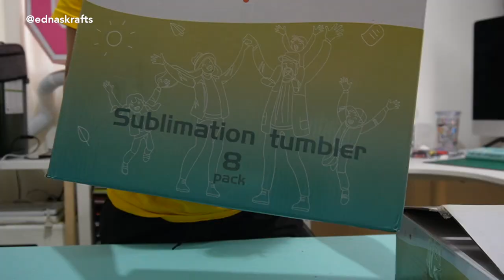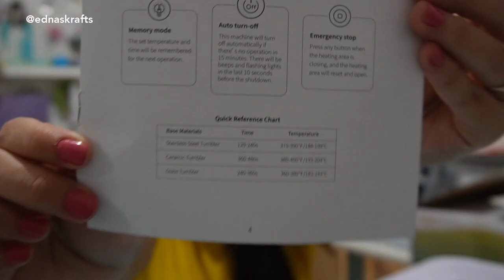Tazas y Tumblers personalizados con Auto Heat Tumbler ¿Como funciona?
prensa de calor de htvront para tazas, vasos tumblers ¡muy fácil y práctica!

Adquierela en su pagina oficial